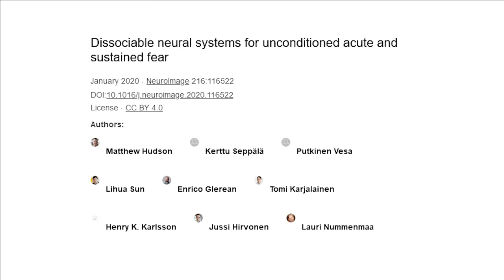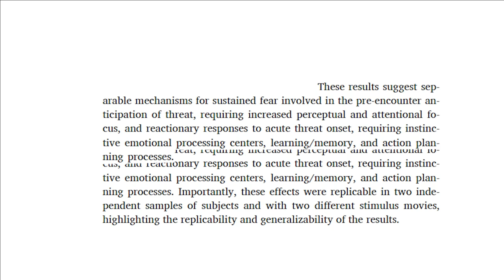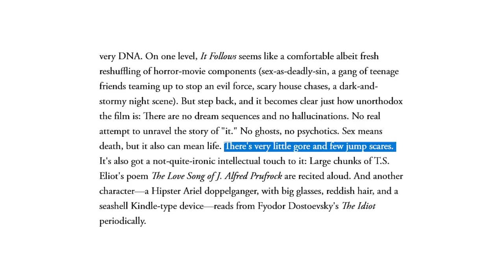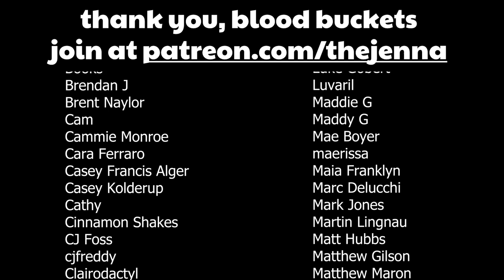JUMP SCARES are GOOD, let me (and science) convince you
You hate jump scares. I know, I get it! They're frustrating! But please at least give me a chance to convince you that jump scares are good and important and have a place in horror AND IN YOUR HEART.

You see, jump scares weren't always so reviled-- no indeed, once upon a time they were classy, created for classic cinema like Citizen Kane, if you'd believe it! Now they're the cheapest, schlocky-est thrill in the theater. But how did we get here? Is it because of elevated horror or prestige horror?

Well, it's not *exactly* because of the likes of Get Out or The Babadook, but honestly. elevated horror movies aren't helping. Jump scares are disappearing from horror, and you know what? The scariest jump scare is the one that never comes!